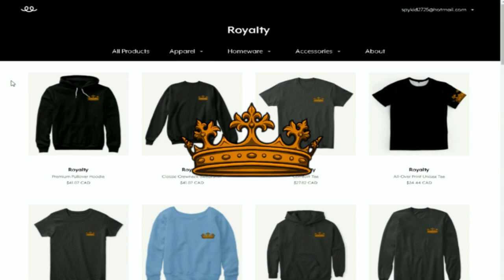THE BORN OF A NEW HERO | Legends Craft | EP 1 (Minecraft Super Hero SMP)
► Welcome to Legends Craft EP 1! This series is based on Crazy Craft with Heros but in Minecraft! This series includes Minecraft Wiazards from a ton of different Minecraft Magics! Fire, Ice, Light, Shadows, and many more collide in this Minecraft SMP! If you guys enjoy Minecraft Magic's, Minecraft Powers, FairyTail Origins then this is the series for you! Make sure to subscribe and hit that bell to enable notifications to never miss a video, hit that like button, and let me know your favorite part in the comments below!

►Merch!!!